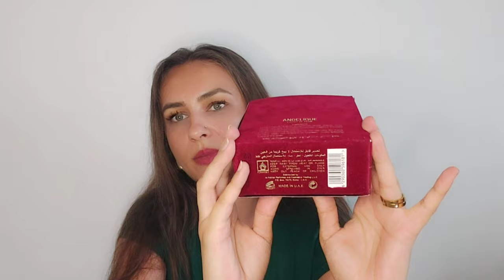Haul Riifs | Extrait de Vanilla & Extrait de Plum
Bună dragilor!

În videoclipul de astăzi vă voi împărtăși părerea mea personală în legătură cu două parfumuri din categoria 'hidden-gem' 🫠🔥

       Îmbrățișări,

          Rojin 💋💐🥰🤗❤️